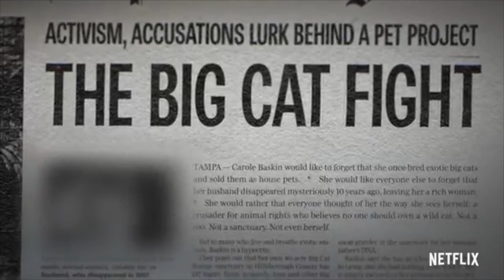Maniac - Pride Of Lion Kings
Maniac "Pride of Lions" mixed with Tiger King just works so well...